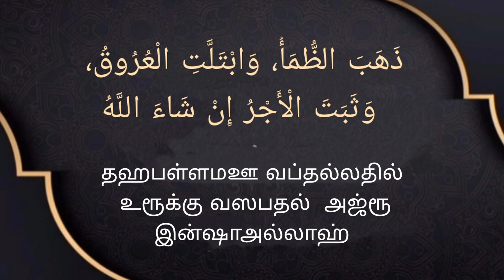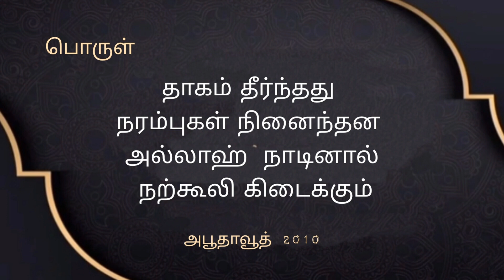நோன்பு திறக்கும் போது நபி ஸல் அவர்கள் ஓதிய துஆ!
i hope this video is useful and improve your iman inshallah